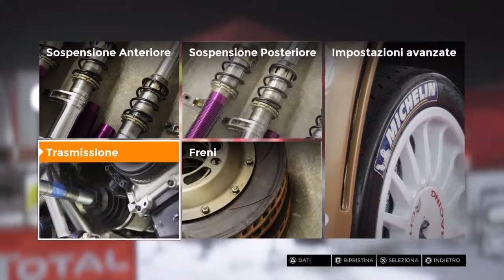Sebastien Loeb Rally Evo Walktrought ep #37